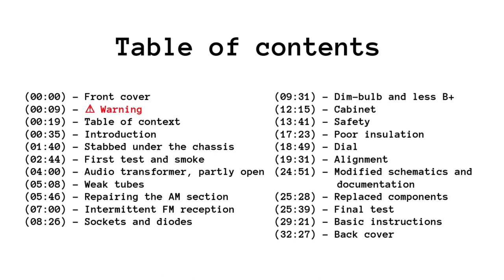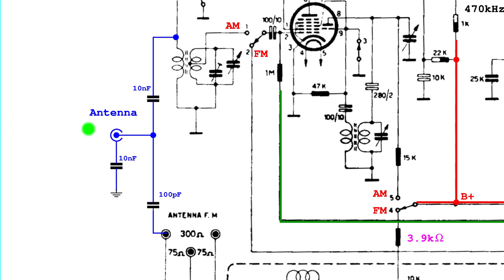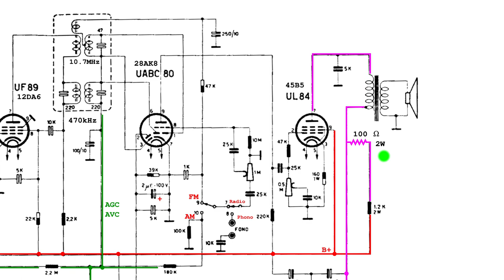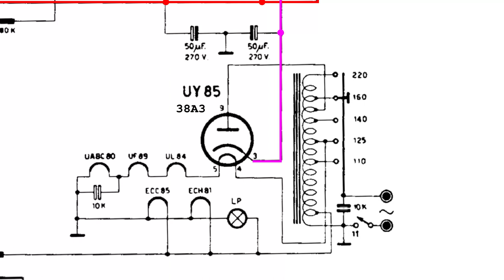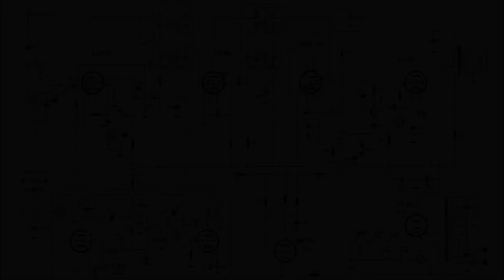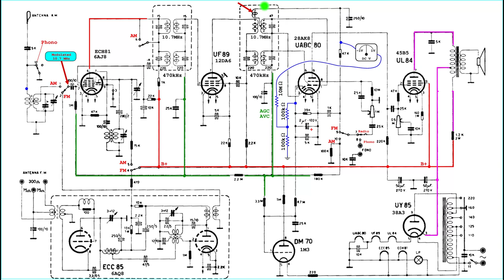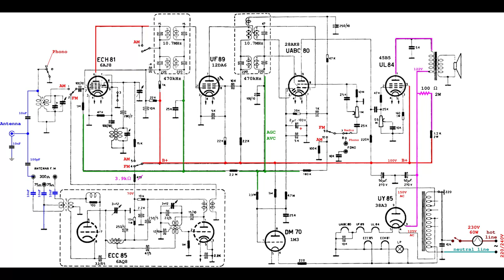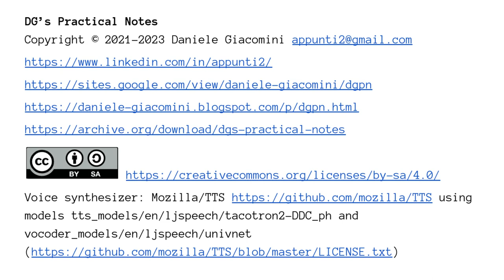DG’s Practical Notes, R#10 Minerva Milano 596/2, 1959-1962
DG’s Practical Notes

This work is published with NO GUARANTEE AT ALL, OF ANY KIND.

(00:00) - Front cover
(00:09) - ⚠ Warning
(00:19) - Table of context
(00:35) - Introduction
(01:40) - Stabbed under the chassis
(02:44) - First test and smoke
(04:00) - Audio transformer, partly open
(05:08) - Weak tubes
(05:46) - Repairing the AM section
(07:00) - Intermittent FM reception
(08:26) - Sockets and diodes
(09:31) - Dim-bulb and less B+
(12:15) - Cabinet
(13:41) - Safety
(17:23) - Poor insulation
(18:49) - Dial
(19:31) - Alignment
(24:51) - Modified schematics and documentation
(25:28) - Replaced components
(25:39) - Final test
(29:21) - Basic instructions
(32:27) - Back cover